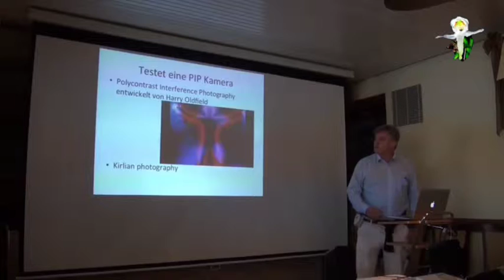Mind Control PIP Aura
Polycontrast Interference Photography (PIP)

Um das Energiefeld des Körpers mit PIP zu sehen, ist die Person idealerweise in einem Raum mit voller Spektrumsbeleuchtung an einem gesteuerten Ausgang, der vor einem weißen Hintergrund steht. Das Bild wird mit einer digitalen Videokamera aufgenommen, die wie ein künstliches Auge wirkt. Ein Vorsprung von der Kamera wirkt wie ein Sehnerv, der ihn mit einem Computer verbindet, der wie ein künstliches Gehirn wirkt. Das Programm, das das System betreibt, ist der künstliche Denkprozess, der Sinn für alle Millionen von Informationsbits macht. Der Computerbildschirm zeigt dann das Endprojekt von dem an, was das "Gehirn" gesehen hat. Das, was wir hier erreicht haben, ist ein System, das das Energiefeld aus und um den Körper sehen kann, ähnlich wie Menschen mit Sehgeschenken. Natürlich kann Technologie nicht die Details und Feinheiten dieser Menschen mit Geschenken entsprechen, aber künftige Entwicklungen im PIP-System könnte einige der Lücken zu überbrücken.